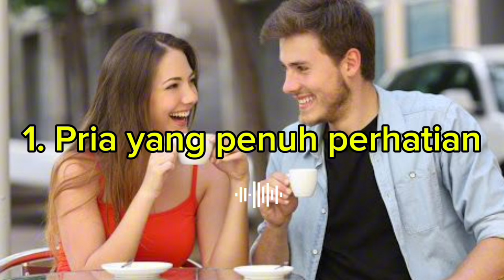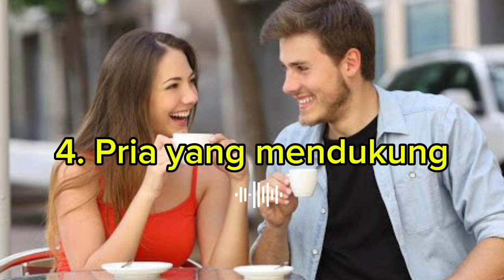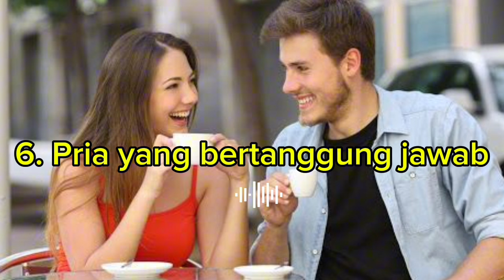6 TIPE PRIA YANG SULIT DILUPAKAN OLEH WANITA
Setiap wanita memiliki kenangan dengan pria-pria yang pernah hadir dalam hidup mereka.
Namun, ada beberapa pria yang meninggalkan kesan mendalam dan sulit dilupakan.
Dalam video ini, kami akan membahas enam tipe pria yang biasanya tetap tinggal di hati dan pikiran wanita, bahkan setelah waktu berlalu.
Dari pria yang penuh perhatian hingga mereka yang membawa perubahan besar dalam hidup, mari kita lihat siapa saja mereka dan mengapa mereka begitu berkesan.

Tonton sampai habis untuk mengetahui apakah Anda atau seseorang yang Anda kenal termasuk dalam daftar ini!

Jangan lupa untuk:
👍 Like video ini jika Anda menyukainya!
💬 Tinggalkan komentar tentang pengalaman Anda.
📢 Bagikan dengan teman-teman Anda yang mungkin butuh inspirasi!